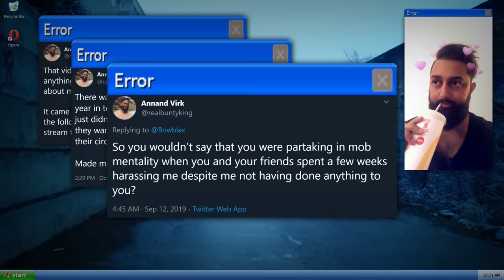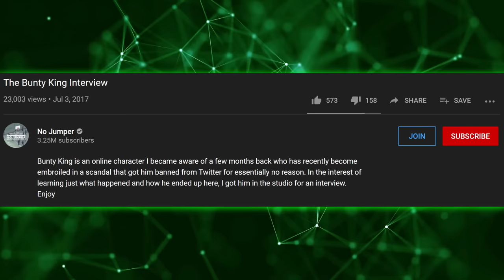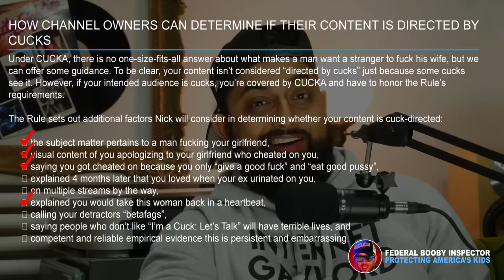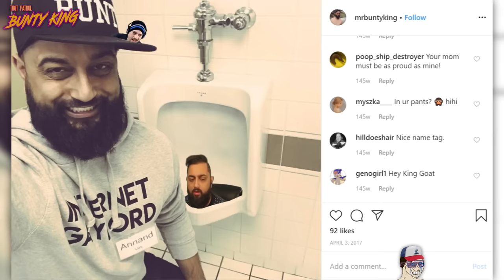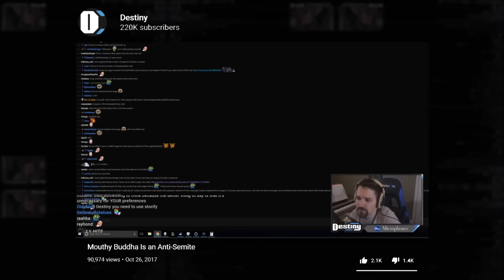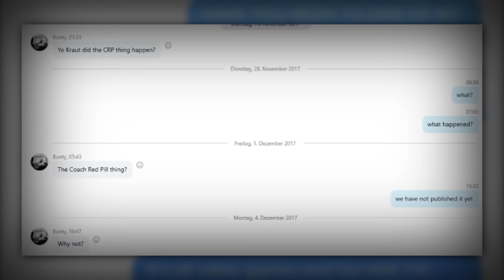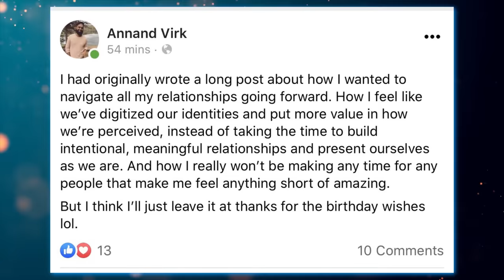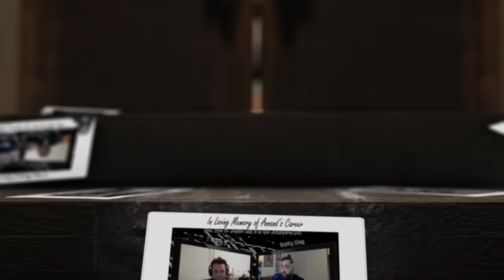The End of a Lolcow | Annand Virk (Bunty King)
🔴The End of a Lolcow | Bunty King🔴

► Timestamp:
Intro | 0:00
Chapter 1: The Rise of Bunty King | 2:25
Chapter 2: The Cuckold Chronicles | 18:52
Chapter 3: Bunty's Political Grift | 35:58
Chapter 4: DeOrio Destroys Bunty With Facts and Logic | 53:04
Chapter 5: Bunty's "Friends'" | 55:56
Chapter 6: An E-Begger's Delight | 1:01:00
Chapter 7: The Continued Fall of Bunty King | 1:09:27
Outro | 1:17:06

► Error Log:
1. Bunty's biggest month should be June (& July).

► Collaberations:
The Lord Vega | @Lord Vega  (ending segment & ideas)
The Mandalorian Abridged: [Coming Soon!]

► Cameos:
The Right Opinion | @The Right Opinion
Turkey Tom | @Turkey Tom
Kraut & Tea | @Kraut
WillyMacShow | @WillyMacShow

Mistor Metokur: (Various Reuploaded Streams)
Failure: (Stream Deleted)

DeepDive🔴The End of a Lolcow | Bunty King🔴